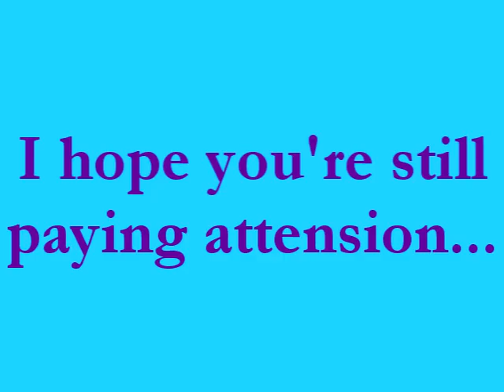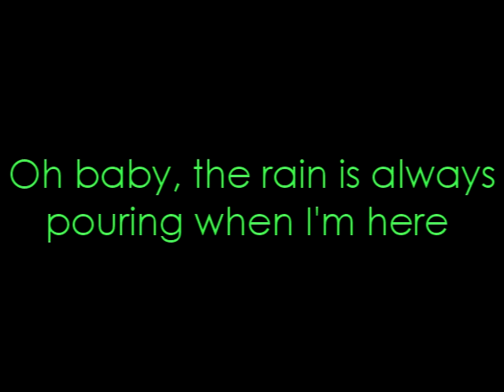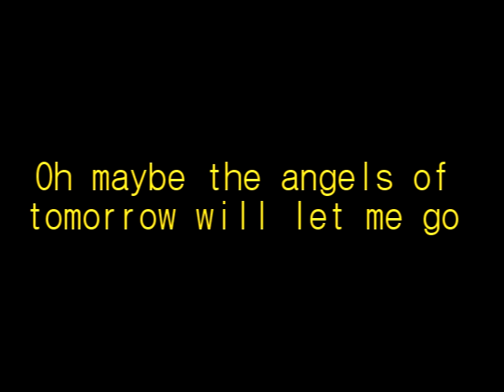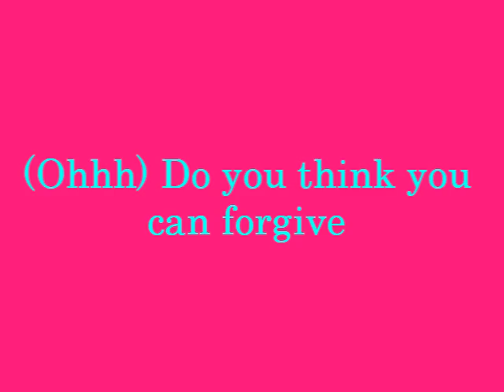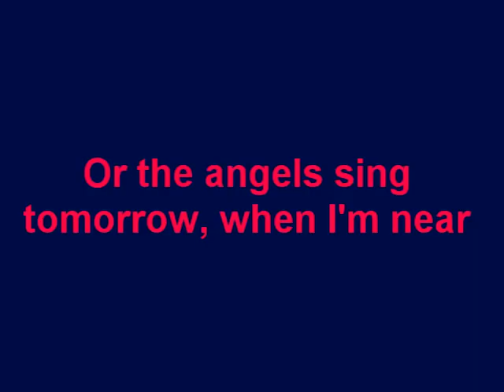Mary Anns Place - Volbeat - Guitar Gangsters & Cadillac Blood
Song: Mary Anns Place
Artist: Volbeat
Album: Guitar Gangsters & Cadillac Blood
Year: 2009
Genre: Rock
Track: 4 out of 14
Album Artist: Volbeat
Composer: Jon Larsen, Anders Kjolholm & Thomas Bredahl

This is a lyric video made by 3jaime3lynn3.
This is my first that I've ever made and I hope you enjoy.
Volbeat is a really cool band.
The reason I uploaded was because I couldn't find a descent video for this song.

Lyrics for Marry Anns Place by Volbeat

Here I sit at Mary Anns Place
Oh baby the rain is always pouring when I'm here
Saw the lightning caught your stone
Oh maybe the angels of tomorrow will let me go

Still the crying hurts in your head
Well you're still beneath my feet
Well oh God don't seems to follow
Hear my prayers until tomorrow's settlement

Side by side with Lucy's stone
You two are forever missing colours in my home

(Ohhh) Do you think you can forgive
I know that your life has been a burden
A living hell

Still the crying hurts in your brain
Well I'm still beneath your feet
Have you leed into the sky
Well oh God don't seem to mind
Will the fire burn the flower
Or the angels sing tomorrow, when I'm near